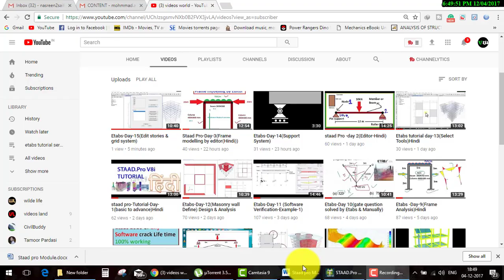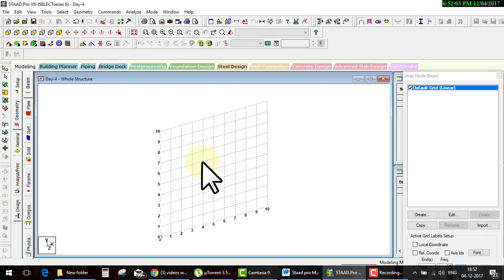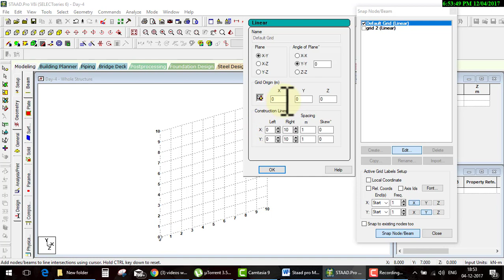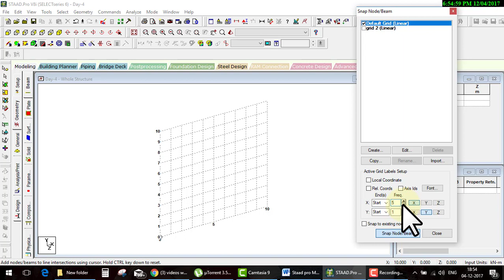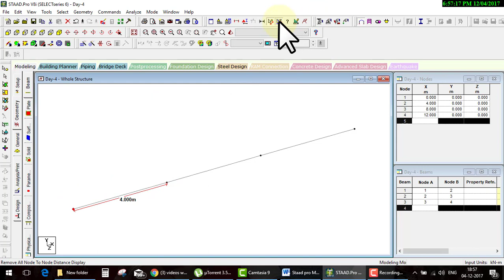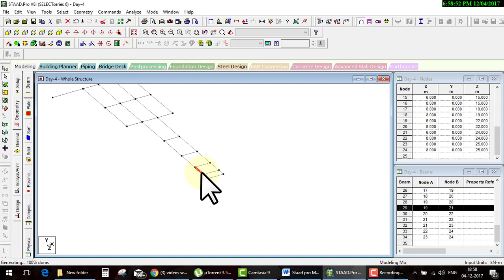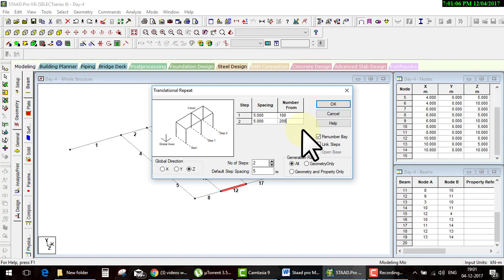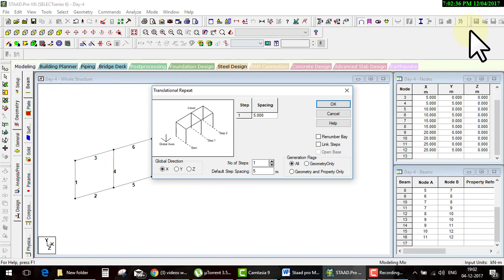Staad pro Day 4transnational repeat tool